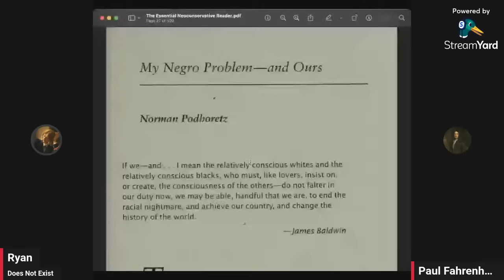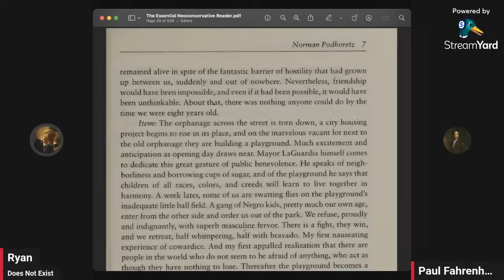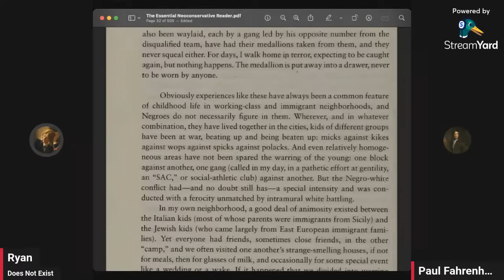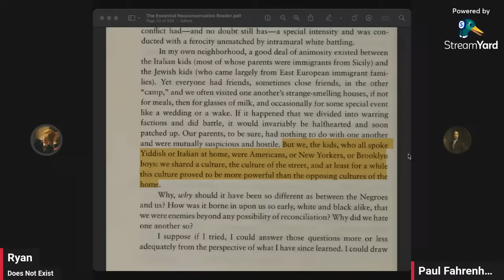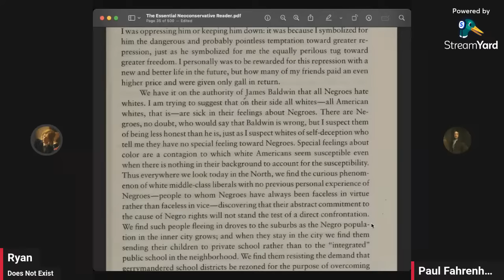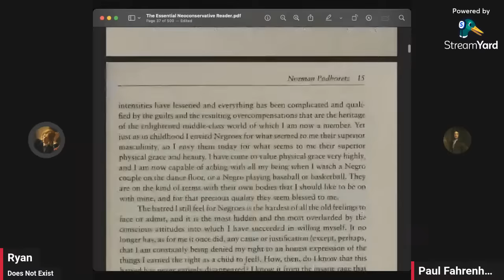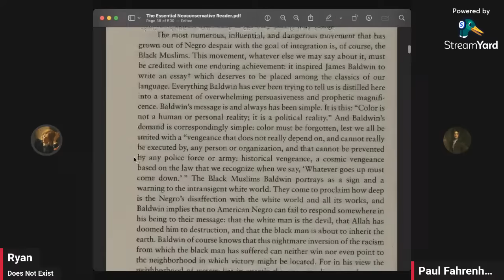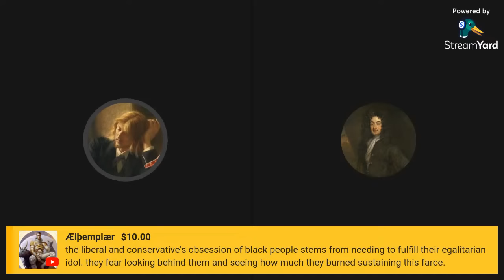Turnip's Digest - Podhoretz' Problem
I have Paul Fahrenheidt on to discuss Podhoretz' famous problem, and all the meanings that could entail.